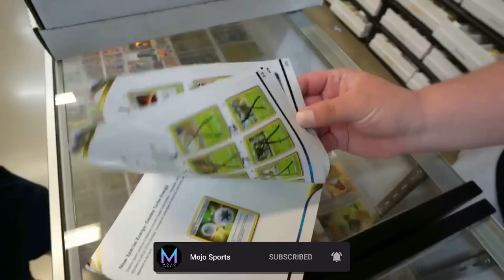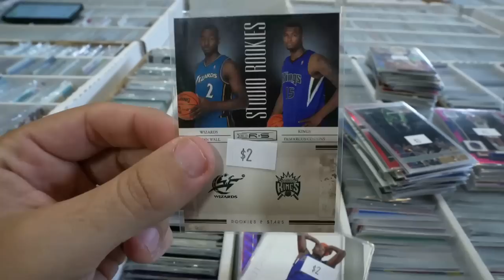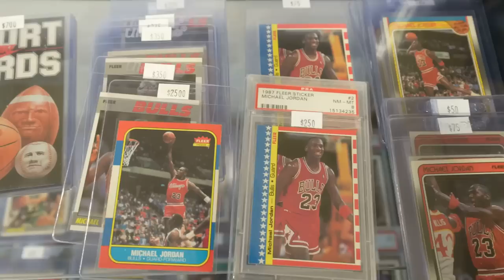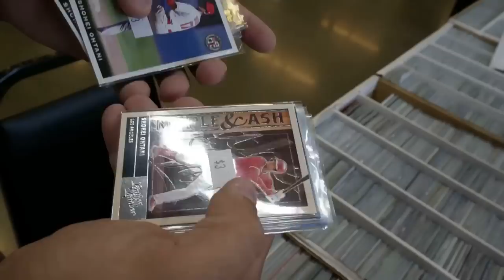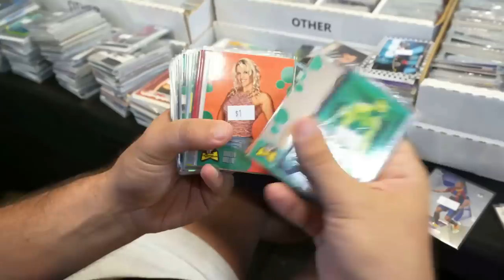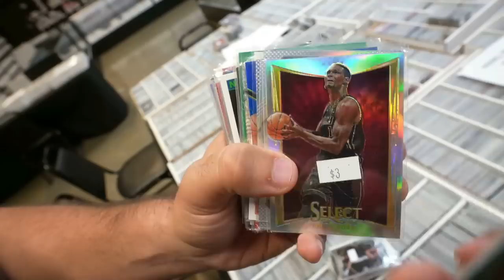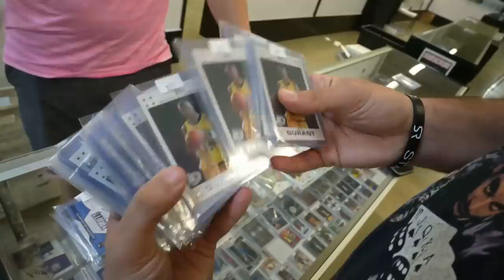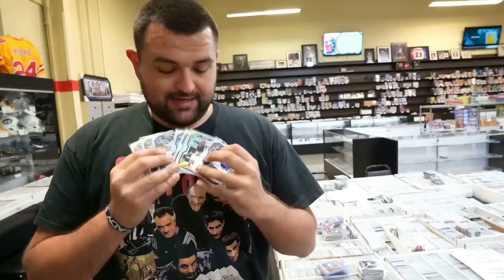DIGGING THROUGH $1.00 BOXES FOR 10 HOURS At A Card Shop ⏰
A Card Shop that closes at 10pm? DIGGING THROUGH $1.00 BOXES FOR 10 HOURS? ⏰

Man here we are 10 hours deep into sports card hunting dollar boxes, psa cards, autographs, hof autos, and more at through the decades sports cards. Nothing beats dollar box hunting

In this video, we're going to be looking at some sports card dollar boxes that we can dig through for value! This is a great way to spend a fun afternoon and get some valuable sports cards without spending a lot of money and to just sit back and find Personal Collection cards as well.

So whether you're a card collector or just looking for a fun afternoon activity, be sure to check out these sports card dollar boxes! They're perfect for anyone looking to get some value out of their dollars!

I met some incredible collectors and I truly believe the kids are the next thing for this hobby. Each one teach one. I love this hobby community so much and to bring others joy or witness it brings me joy myself.